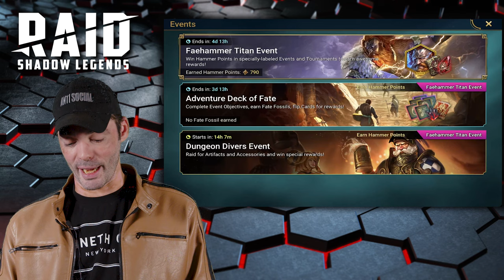DECK OF FATE EVENTS GALORE!!! - Raid Shadow Legends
A lot of events coming up soon in Raid: Shadow Legends. The New Deck of Fate is live and another one coming probably within a month. Not to mention, the new Halloween Fusion coming up right on the corner